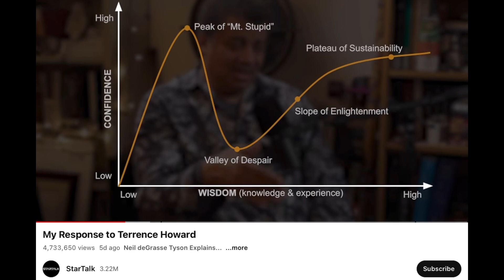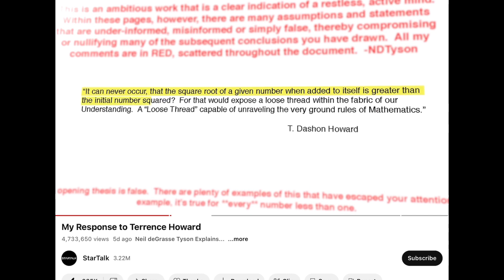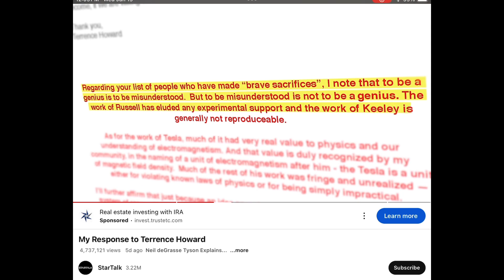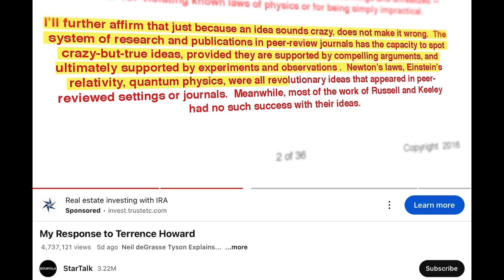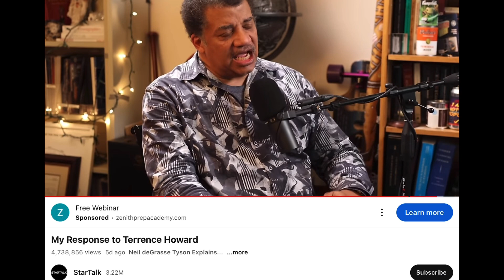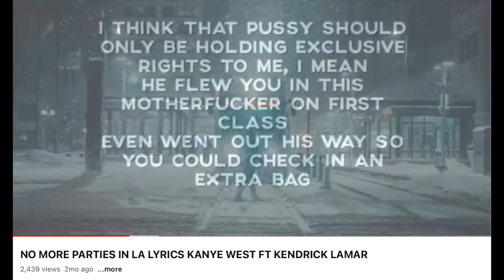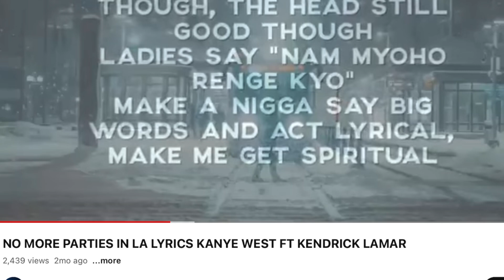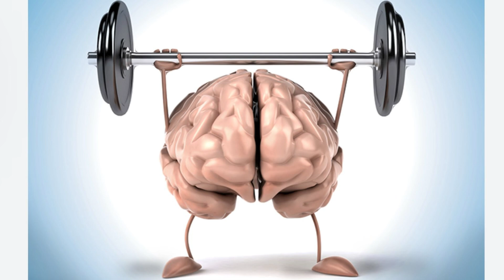%WARNING%: DON’T BELIEVE EVERYTHING THAT SOUNDS GOOD THAT IS NOT TESTED. ~7~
I HAVE ALWAYS SAID TO GET YOUR INFORMATION FROM REPUTABLE AND AUTHENTICATED SOURCES AND PEOPLE THAT ARE SPECIALIST AND HAVE RESEARCHED AND TESTED THEIR POINTS.